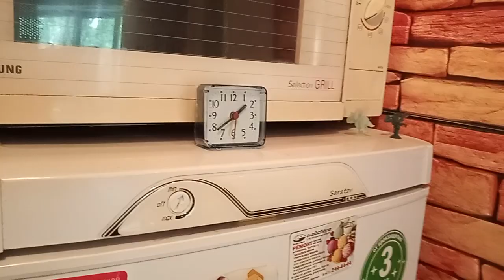ПОХУДЕНИЕ НА ПЕРЛОВКЕ‼️🌹🌹🌹